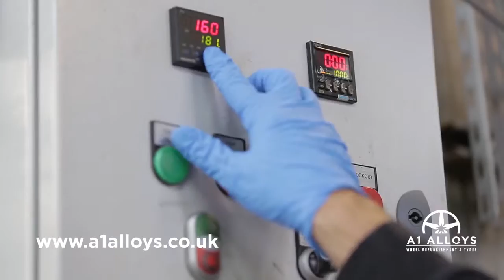A1 Alloys Ltd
A1 alloys provide both mobile and static services.
At our purpose built workshop we can chemically strip, shot blast and powder coat alloys back to a factory finish, we can also visit you at you chosen location and refurbish you alloys on site, we can repair hairline cracks by welding them we also straighten bends and buckles, we operate a on site diamond cutting service and we paint calipers and hubs and supply and fit new and used tyres.